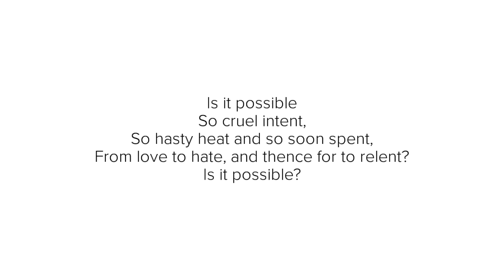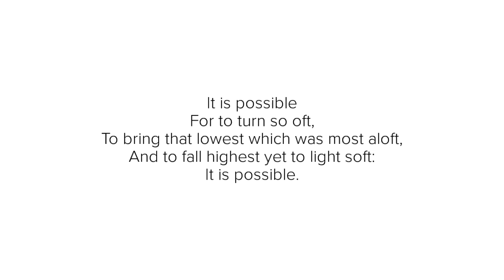“Is it Possible” By Sir Thomas Wyatt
A poetry reading of “Is it Possible” by Sir Thomas Wyatt. Please do make sure that you look through my videos to ensure that I haven’t already read it, for I might have. I am more than happy to do so if you have any you’d like to hear.